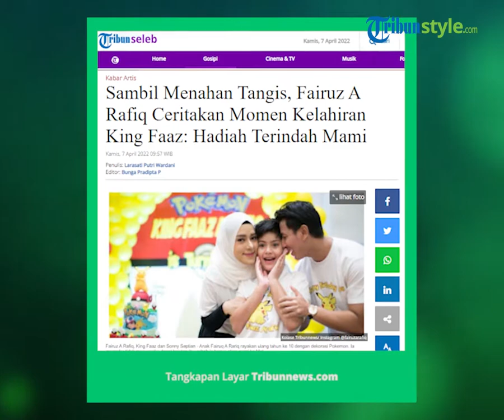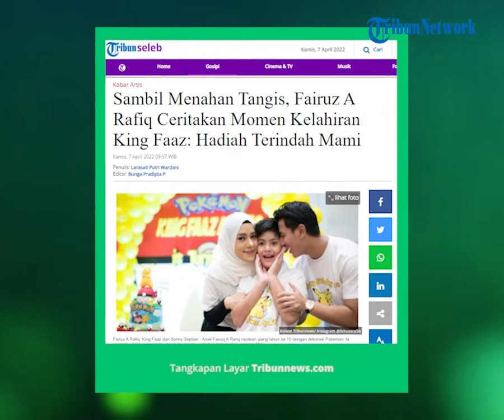Sang Anak Rayakan Ultah ke-10, Fairuz A Rafiq Ceritakan Momen Kelahiran King Faaz: Hadiah Terindah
TRIBUN-VIDEO.COM - King Faaz belum lama ini mendapat kejutan berupa perayaan ulang tahun dari ibu dan ayahnya, Fairuz A Rafiq dan Sonny Septian.

Rayakan ulang tahun yang ke 10, King Faaz mengaku tidak menyangka akan mendapat kejutan mewah dengan dekorasi Pokemon.